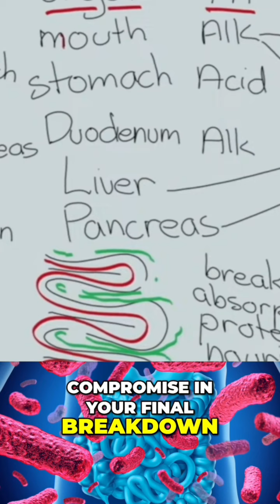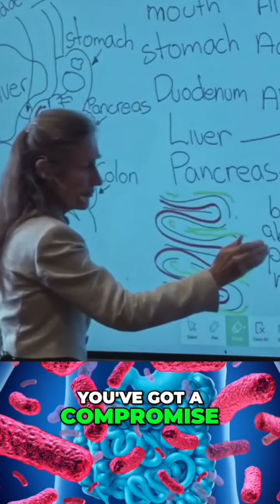what kills our gut flora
listen to her